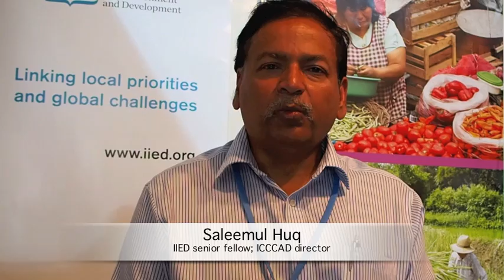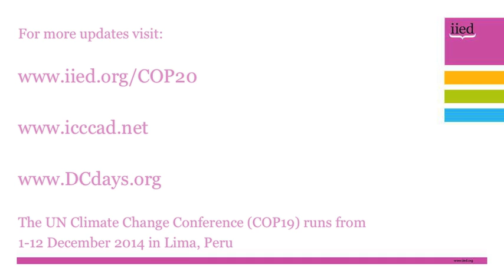COP20 daily update with Saleemul Huq, 8 December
IIED senior fellow and ICCCAD director Saleemul Huq reports on the eighth day of the UNFCCC climate talks in Lima, Peru from 1-12 December 2014.

As the second week of COP20 gets under way, Huq focuses on an overview of the dynamics and processes involved in the UN climate talks, from the discussions among the negotiators to the political decisions taken by ministers, and why a lack of progress at the end of the first week might not be a bad thing.